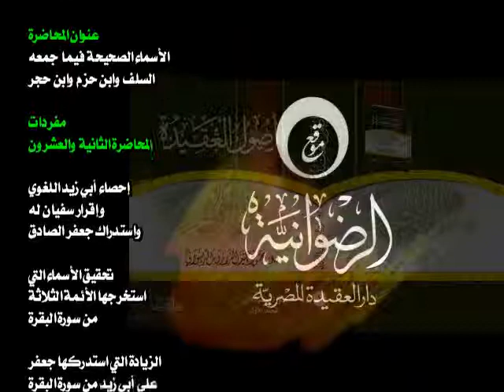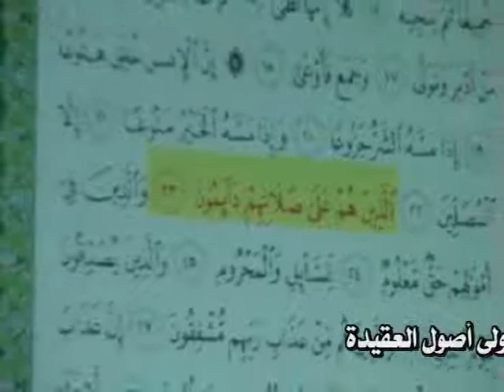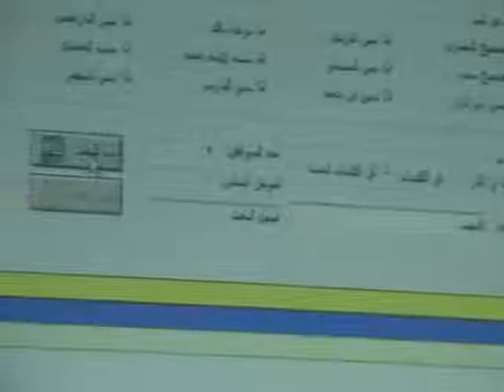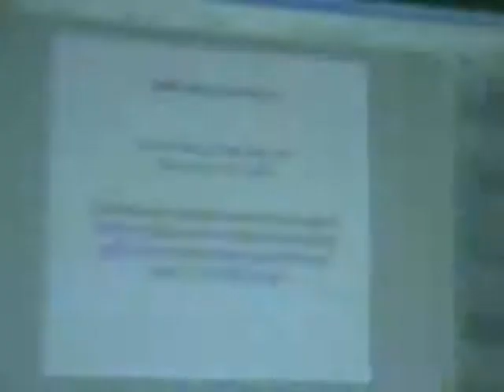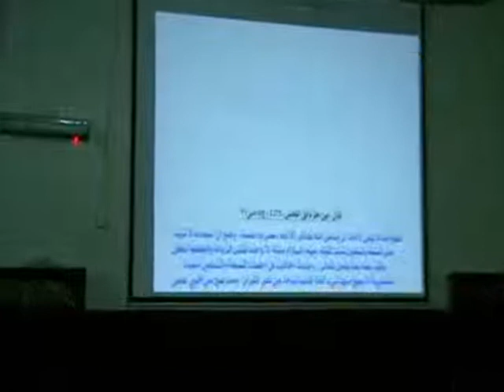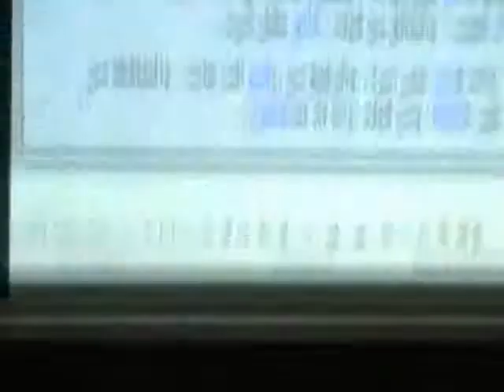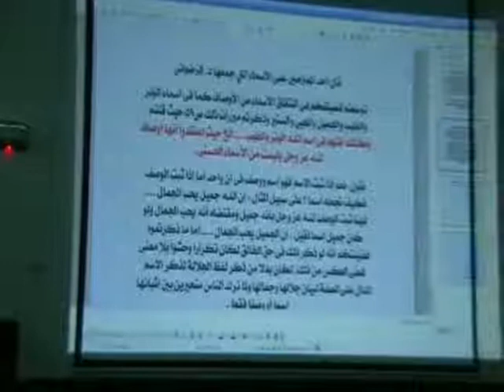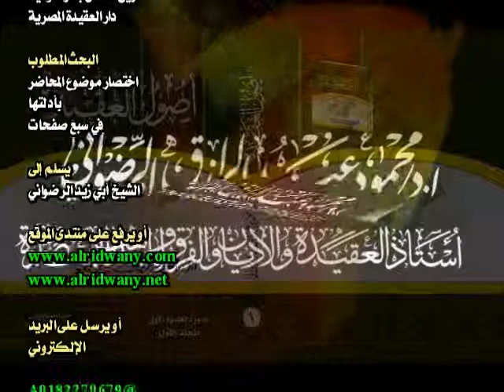دورة اصول العقيدة محمود عبد الرازق الرضواني - المحاضرة رقم 22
الرضواني - تحميل محاضرات اصول العقيدة